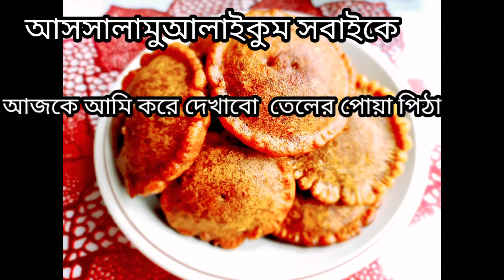Tiler pua pitha recipe (বাংলাদেশি স্টাইলে তিল দিয়ে পোয়া পিঠা রেসিপি)